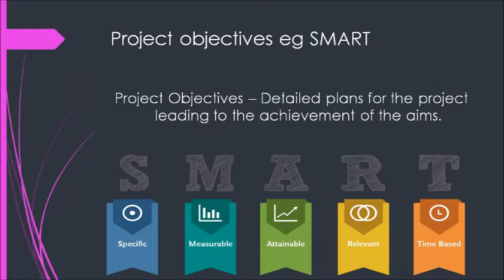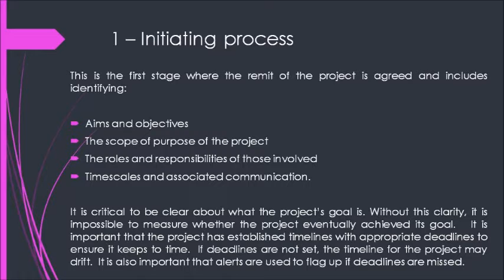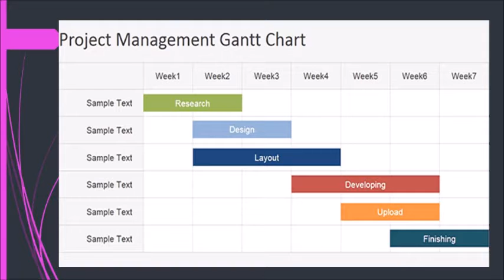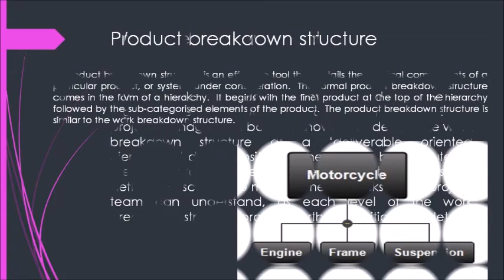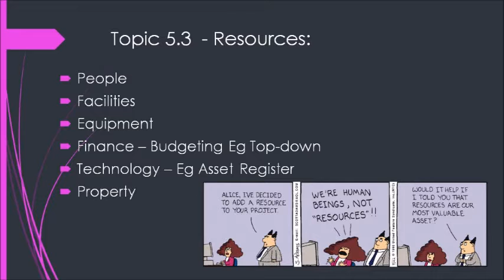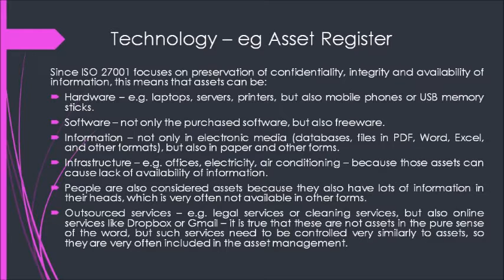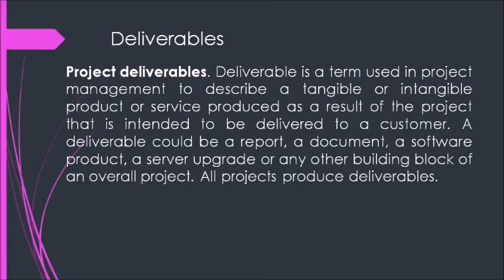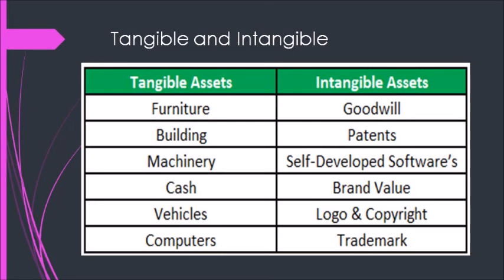Understand Project Management | Business Admin Level 3 | Work Based Project | Portfolio | EPA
Business Administrator Level 3

5.1  Describe the principles of project management
5.2 Explain the tools used in project management and their purpose
5.3 Describe the resources used in project management
5.4 Explain what makes a successful project

The Portfolio-based Interview is a planned discussion between the apprentice and the Independent End-point Assessor  supported by the apprentice’s portfolio of workbased evidence. The interview assesses:
•  understanding of their portfolio to validate competence shown
•  self-reflection of performance, demonstrating knowledge and how appropriate skills and behaviours have been applied
•  judgement and understanding to explain appropriate examples.
The Portfolio-based Interview will assess the following knowledge, skills and behaviours (KSBs) outlined in the Apprenticeship Standard, in line with the Assessment Plan requirements.

The Project Presentation involves apprentices delivering a presentation to the Independent End-point Assessor (IEA) based on a project they have completed. The presentation is followed by a 10-15 minutes question and answer session.

The purpose of the Project Presentation is to assess apprentices’ knowledge and skills related to planning and managing a project.

The Project Presentation will assess the following knowledge and skills outlined in the Apprenticeship Standard, in line with the Assessment Plan requirements.

The organisation
Value of their skills
Stakeholders
Relevant Legislation
Policies
External Environmental Factors
Business Fundamentals
Decision Making
Professionalism
Personal Qualities
Managing Performance
Adaptability
Responsibility
Record and Document Production
Interpersonal Skills
Communication
Coaching
Motivating
Champion
Challenge Managers and Peers
Equality and Diversity
Quality
Planning and Organisation
Logistics
Managing Resources
Stationery
Travel and Accommodation
Taking minutes
Prioritise work
Meetings
Stock control
Delivery
Orders
Portfolio based interview
Portfolio of Evidence
Work based project
End point assessment
EPA

Businesss administrator level 3
Bus Admin level 3
New Standards
Standards
Customer Services
Level 2 and 3
CSL3
CSL2
BAL3